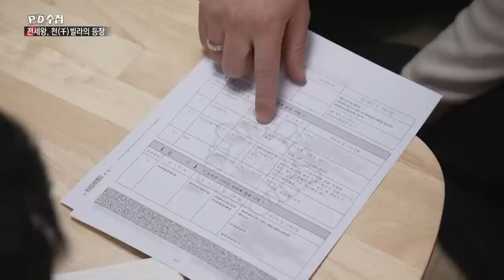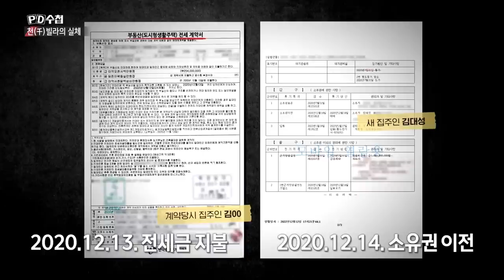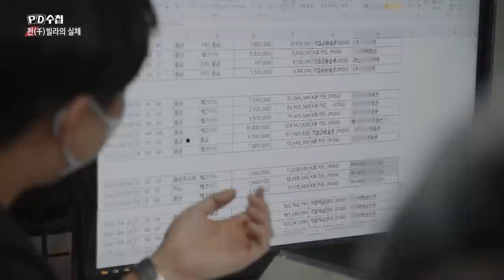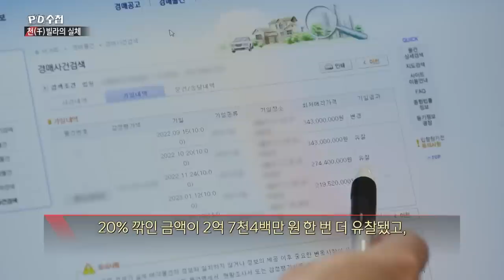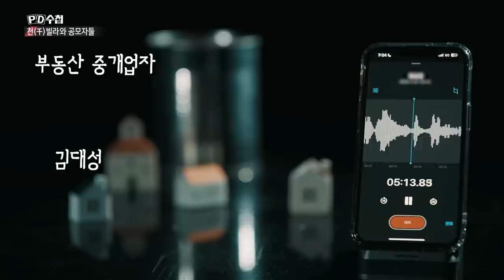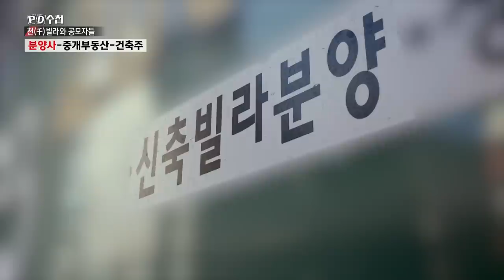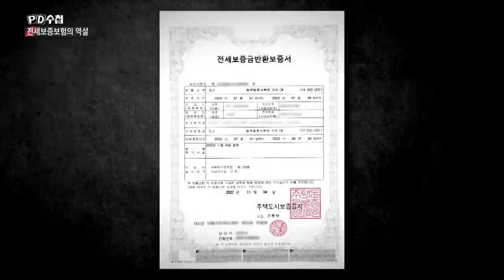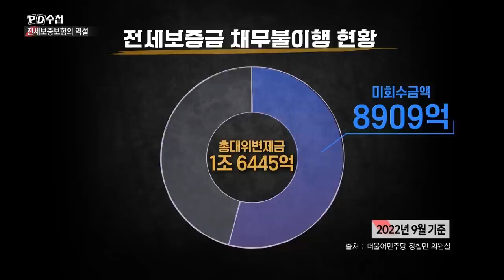[Full] 전세왕, 천(千) 빌라 그리고 공모자들_MBC 2023년 1월 10일 방송